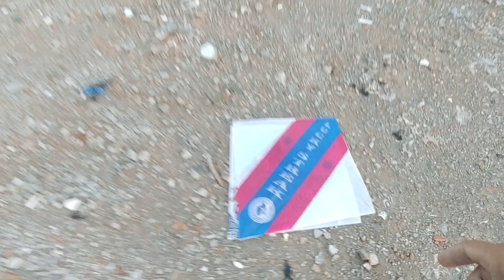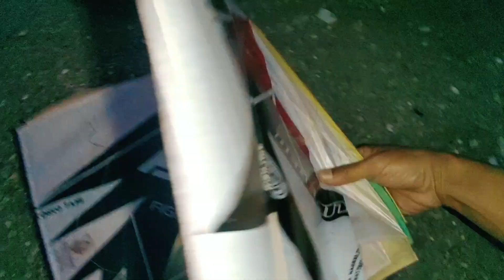KEREN!!! Pokoknya Moro Hari ini Bertabur Layangan SUKHOI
setiap hari kita moro layangan putus dan adu layangan, semoga temen temen ada yang satu hobi sama saya jangan lupa suberek Sapamerena junior dan siapa tau kita posting video terbaru kamu jadi yang pertama tau updatean terbaru dari sapamerena junior, salam moro layangan putus dan adu layangan besar!
berburu layangan putus
kejar layangan putus
adu layangan
layang layang